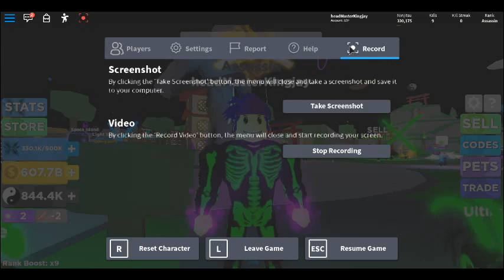Headmasterkingjay Plays Ninja Legends With Friends!!"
Headmasterkingjay Plays Ninja Legends!
"Thanks To All My Friends & Fans For Watching!!"